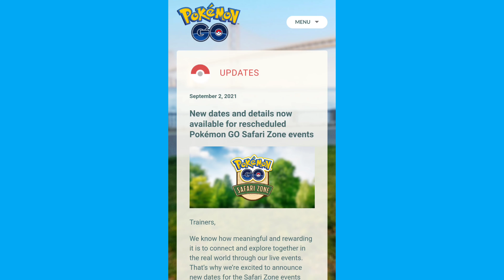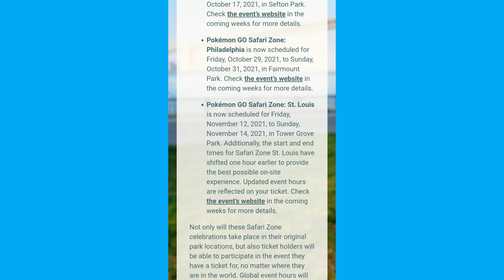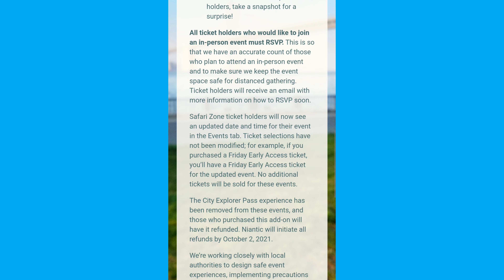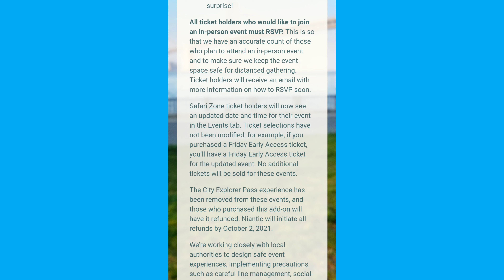Safari Zone Event Pokemon Go | Get Shiny Pokemon in Pokemon Go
language: HINDI
summer events
AUGUST 2021
PHONEPE / GPAY UPI : 3122456@ybl

Amazon Product must check :
BOAT ROCKERZ 255 PRO